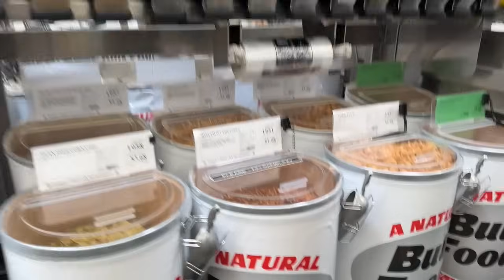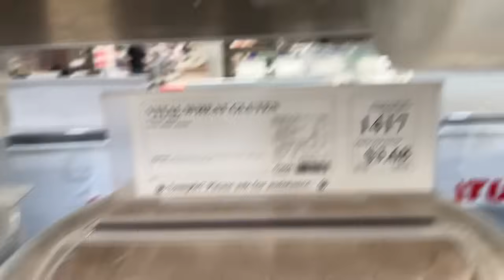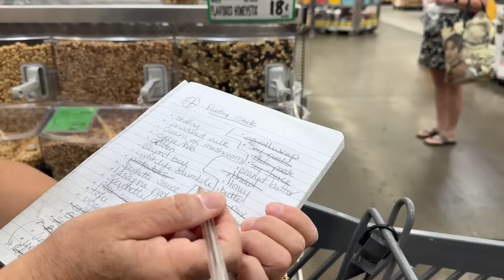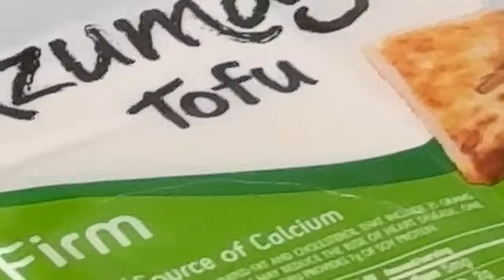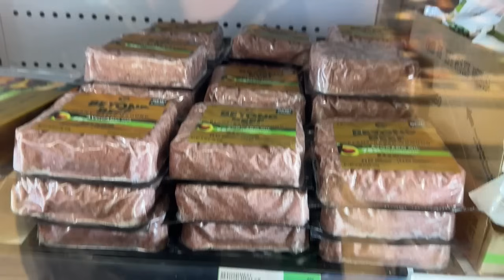vlog #37/Rebuilding the pantry/WinCo shop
Newest books:
A Feast Of Life
Promise The Moon
Older books by Kate Singh on Frugality and Homemaking:
The Frugal Life
All That Changes From My Front Porch
Broke And Happier For It
Dirt Poor And Lovin' It!

Money Saving Items I Love:
Berkey Water Filter
Hoover Carpet Shampooer

Exercise Equipment:
Stationary bike

Cookware I love:
Sensarte Nonstick Pan

Furniture:
Bunk Beds
Memory Foam Queen Size
Memory Foam Full Size

Pool Maintenance:
Chlorine Tablets
Chlorine Tablet Floater